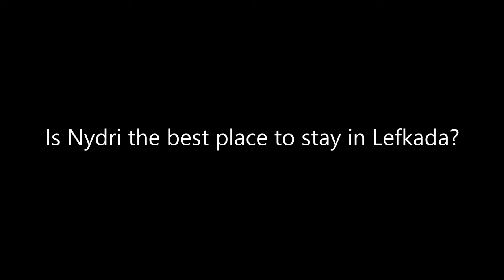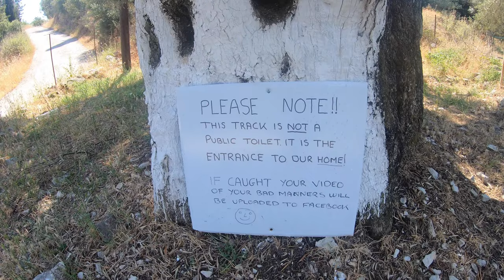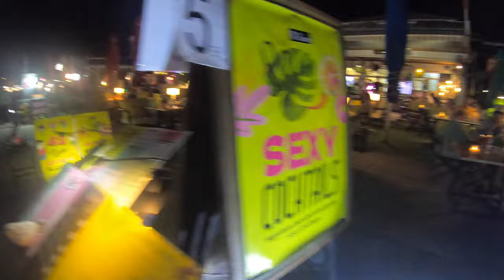IS NYDRI THE BEST PLACE TO STAY IN LEFKADA? A DAY IN THE LIFE IN NYDRI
FOLLOW US AROUND FOR THE DAY IN NYDRI TO SEE FOR YOURSELF IF THIS IS THE BEST PLACE TO STAY IN THE GREEK ISLAND OF LEFKADA.

WE HIKE TO A LOCAL WATERFALL, VISIT THE HARBOUR, BEACH AND THE MAIN AREA OF NYDRI, WE ALSO SHOW DIFFERENT SPOTS TO STOP ALONG THE WAY!